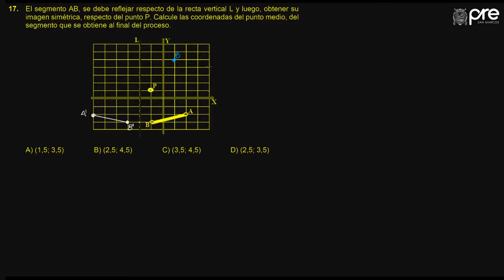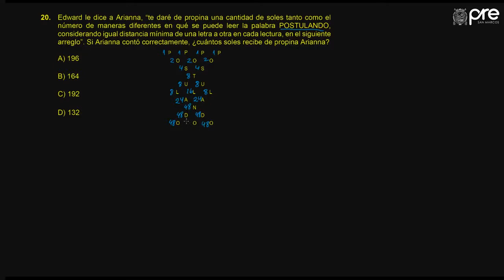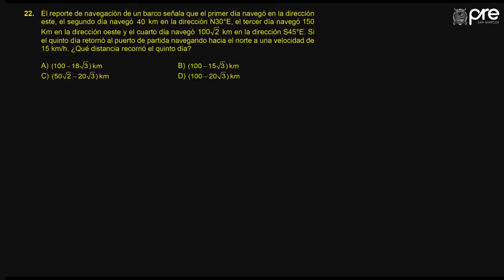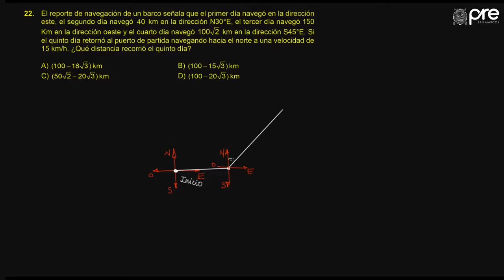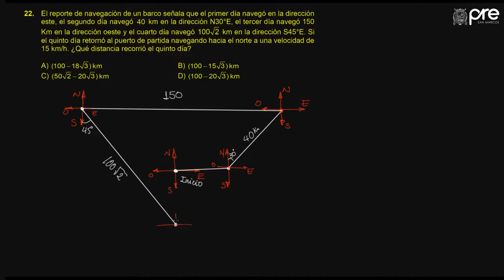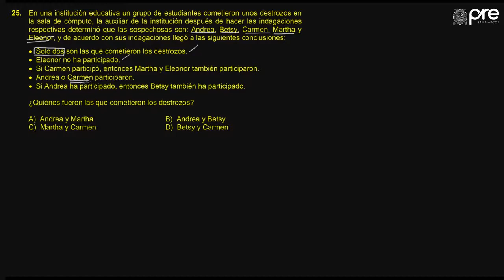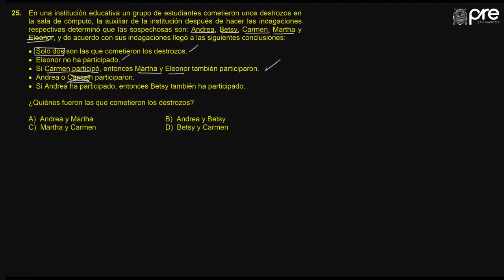✅ PRE SAN MARCOS Hab Mate Semana 19 03 2019 II Ejercicios 17 al 25